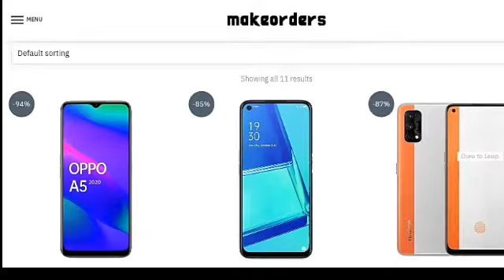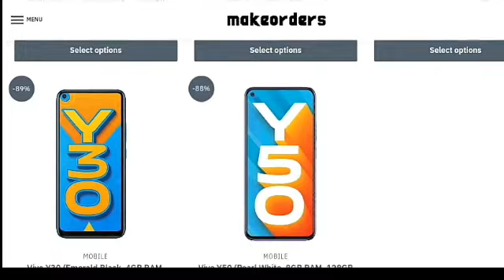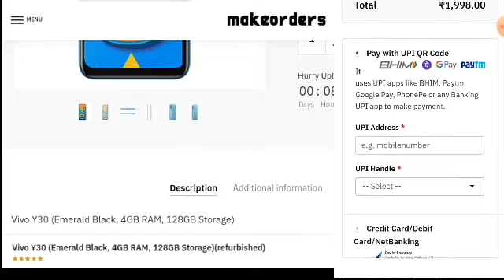Realme 1000 under 4GB ram phone | Realme 7i 4GB just Rs 999 only | makeorder dot in website reality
Realme 1000 under 4GB ram phone | Realme 7i 4GB just Rs 999 only | makeorder dot in website reality | MakeOrder website

Credit link-

Promotion-

Download link-

2nd chenel link-

Social link-

1 makeOrder website scam
2 rs 999 pe 4GB ram phone
3 Realme 7i rs 999
4 realme narzo 20 rs 999
6 2000 under branded 4GB ram phone
7 realme phone just 1000
8 rs 1300 pe realme 4GB ram
 9 makeOrder website real or fake